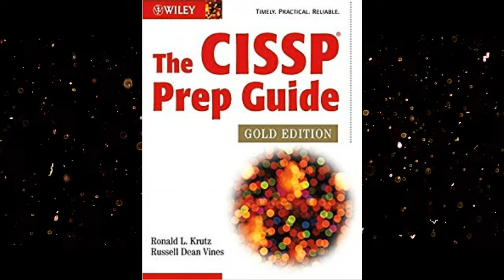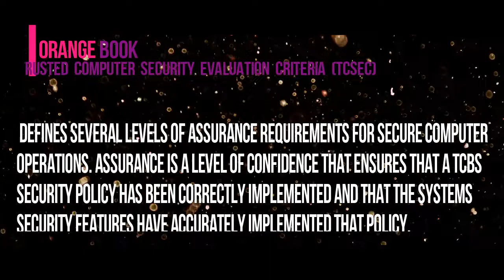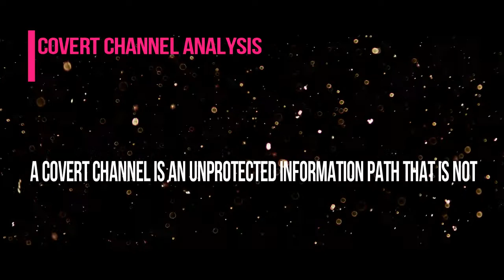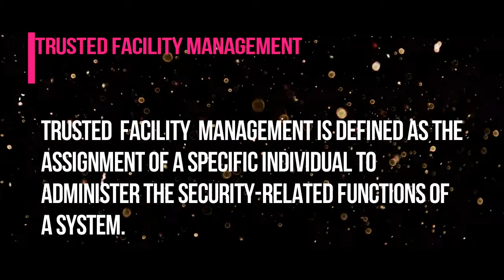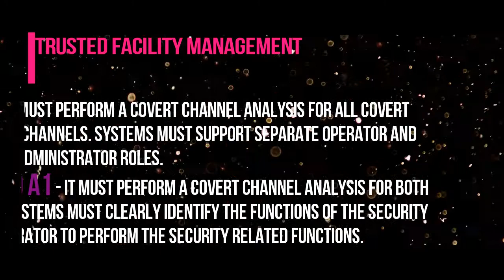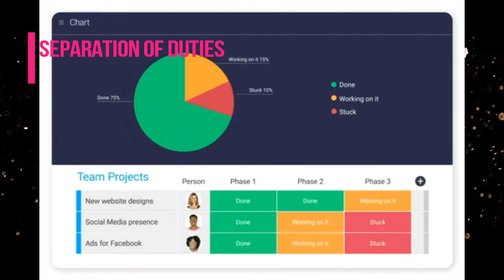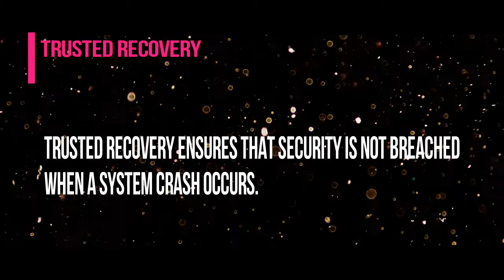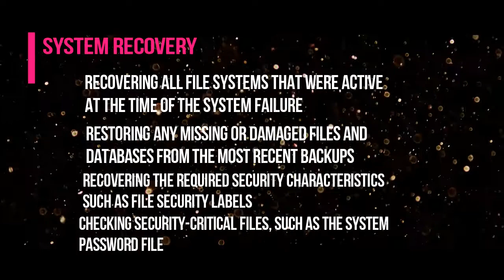Orange Book Controls